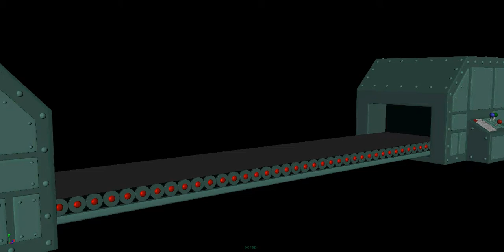Instancing Objects- Conveyor Belt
The above video is an example of Instancing Objects in Autodesk Maya. Here the example is a conveyor belt seemingly churning out various objects, but through use of dynamics particles